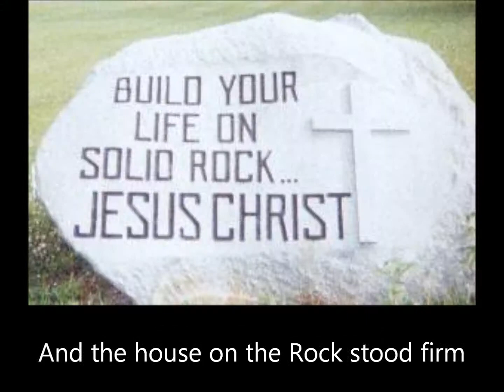The Wise Man and Foolish Man - Wee Sing